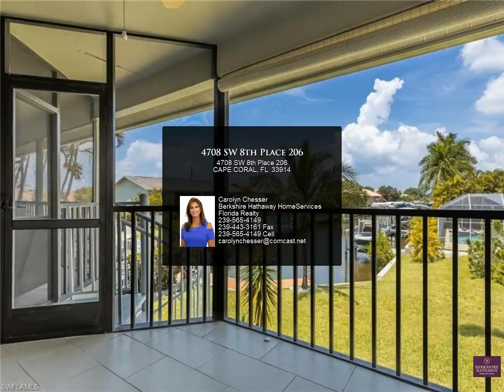4708 SW 8th Place 206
4708 SW 8th Place 206

Relax your days away in this updated 2nd floor gulf access condo in SW Cape Coral. Enjoy stunning sunsets from your western exposure balcony directly down the canal. The kitchen offers beautiful wood cabinets and loads of granite countertop space, breakfast bar for 4 and an eat-in kitchen option. The living room offers vaulted ceilings in the living room and sliders to the oversized screened balcony. Large master offers sliders to the screened balcony and walk-in closet. Lots of storage in the condo along with full laundry in the balcony closet outside. Replumbed 10/2020, new AC 2018, development just repaved the parking area. Baruna Bay is a smaller, well maintained community and offers heated pool, gazebo, shuffleboard and docking access for boats (short waitlist currently). Situated with easy access to the river with one 10' bridge, great for kayaking as well! Convenient access to Cape Coral Pkwy offering restaurants, shopping, Tarpon Point and Cape Harbour. Property can be rented 30 days and 12x's a year - great investment property!

Carolyn Chesser
Berkshire Hathaway HomeServices Florida Realty